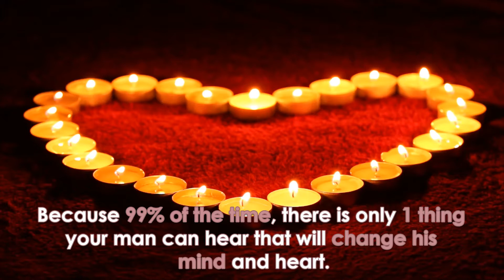12 Words Your Ex Will Not Be able to Resist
See the 12 words your ex will not be able to resist.

If you have been through a breakup recently

Or if your man seems to be drifting further away each day
Then it is time to pull out all the stops.

Because 99% of the time, there is only 1 thing your man can hear that will change his mind and heart.

And once you say this to him, or even send this simple phrase in a text message.

It will flip his world upside down and you will suddenly find him chasing you.
And even begging to be with you.